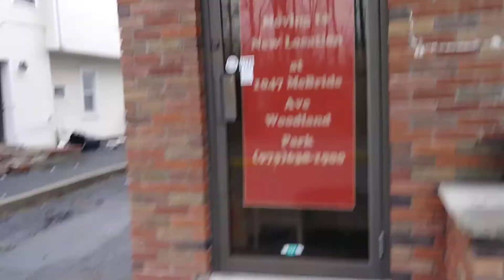SHOWING SOME DETAILS CLOSEUPS OF 1800'S BUILDINGS ALMOST DEMOLISHED TO MAKE ROOM FOR NEW CONSTRUCTIO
This detail video footage of 1800 buildings in Little Falls New Jersey where are construction people have demolished them to make room for new buildings I don't know if it's going to be condos or apartments but these old buildings day back where it's related to next to part of the Morris canal if you like things like this please subscribe thank you very much have a good day